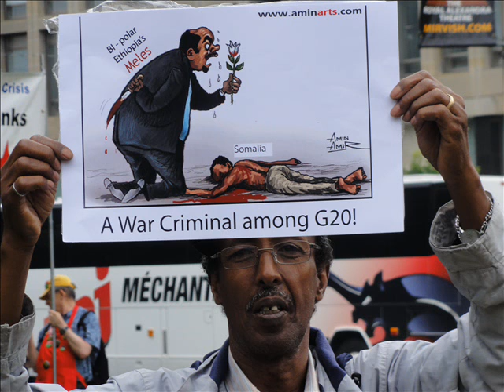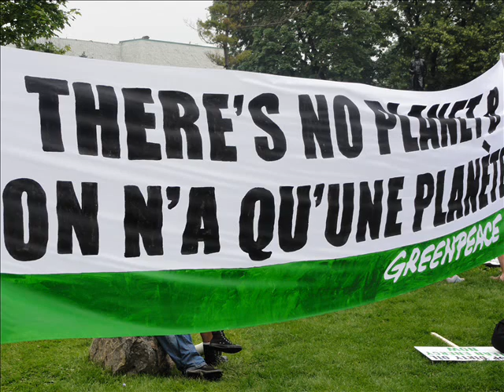Canada - Toronto - snaapz - G8 - G20 - Photographs - Damage & Protest - Pictures - DSC-HX5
These are some photos I took on Saturday June 26th 2010 - Canada - Toronto - G8 - G20 - Photographs - Damage & Protest - Pictures - Sony Cybershot - DSC-HX5